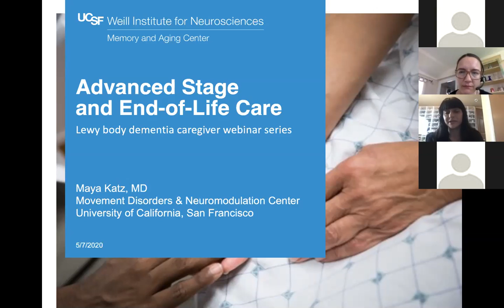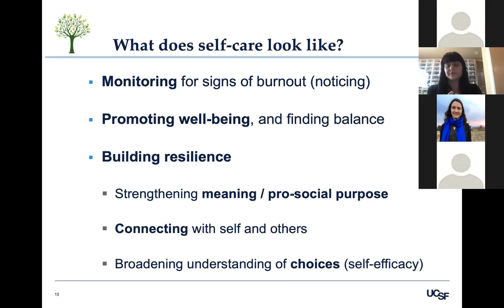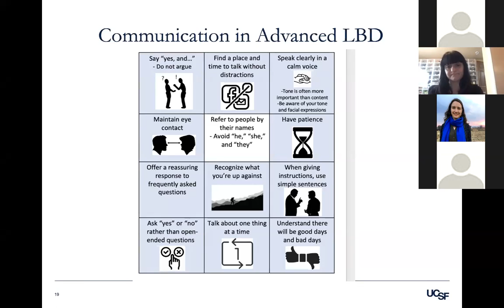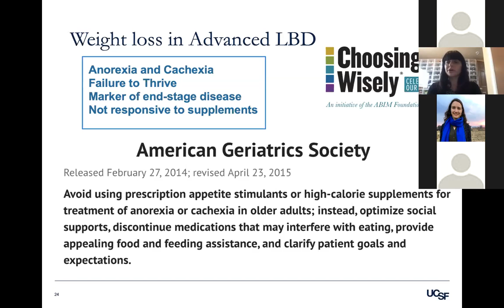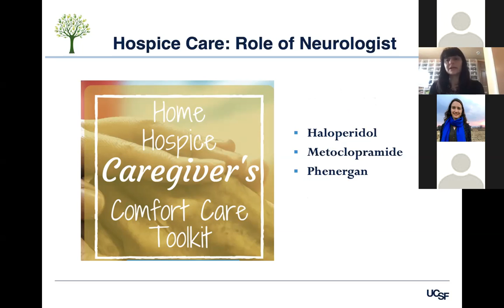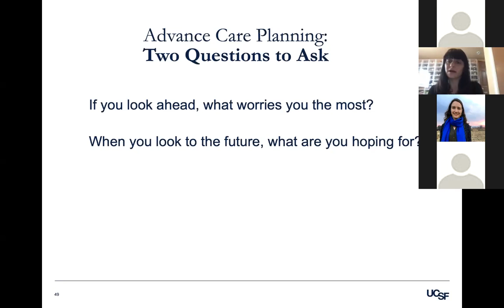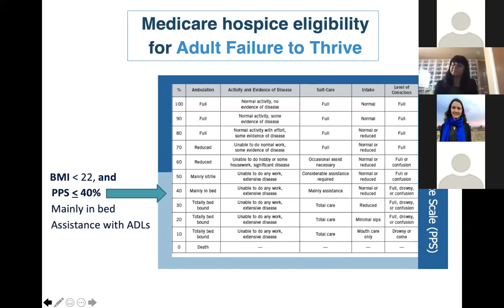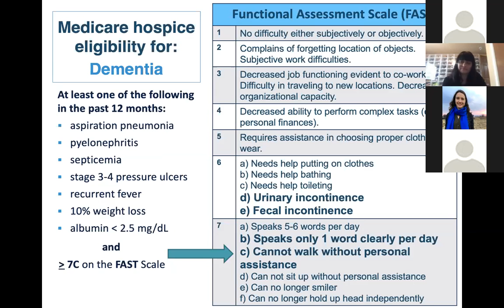Advanced Stage and End of Life Care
Presented by Maya Katz, MD, a neurologist at the UCSF Movement Disorders and Neuromodulation Center, as part of the Lewy Body Dementia Caregiver Webinar Series supported by the UCSF Memory and Aging Center and the Administration for Community Living.